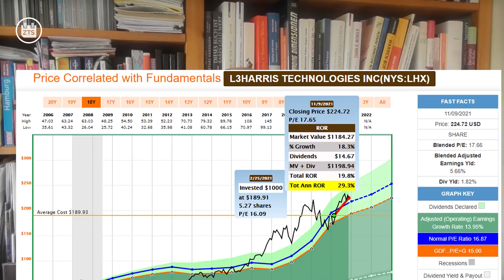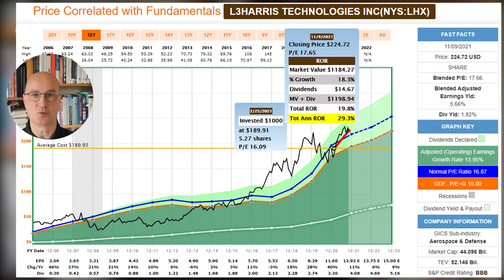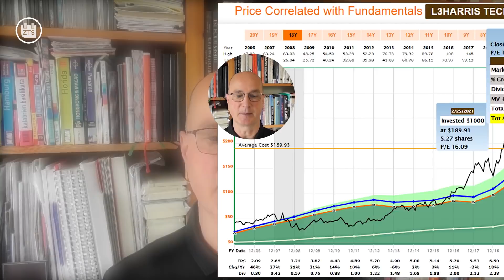Das Missverständnis: Es müssen nicht immer drei Prozent sein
Eines der Missverständnisse hinsichtlich meines Investment-Stils ist, dass ich nicht in Wachstumsunternehmen investieren würde. Der eine oder andere Wachstumstitel erfüllt meine Auswahlkriterien und findet trotz niedriger Dividendenrendite den Weg in mein Portfolio. Ein Beispiel stelle ich in diesem Video vor.

Details zur Mitgliedschaft im Inner Circle - jetzt 70% günstiger mit dem Videokurs zur Zahltagstrategie - sind hier zu finden: